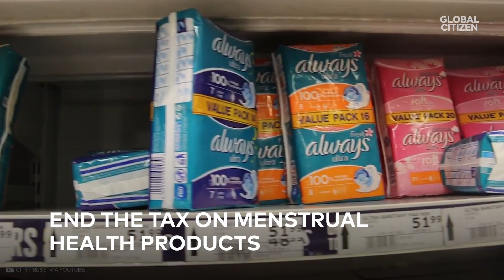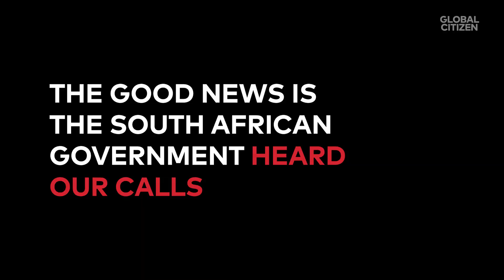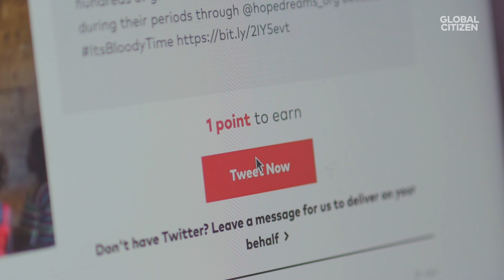Let’s Make Sure the South African Government Steps Up For Menstrual Health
President Cyril Ramaphosa, Minister Tito Mboweni, Minister Jeff Radebe, ItsBloodyTime. We need to invest in women's futures. We need to invest in menstrual health.

Will the 2 billion ZAR announced at Mandela100, or the budget announced on February 20, 2019 include investment in free sanitary pads and menstrual health education?